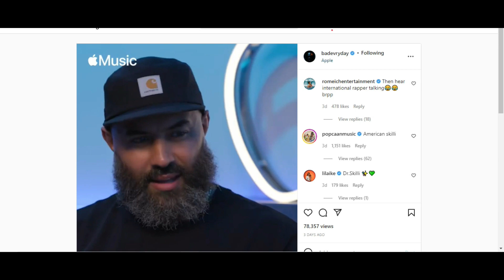The Streets D!ss Alkaine | Skillibeng DId This In His Interview